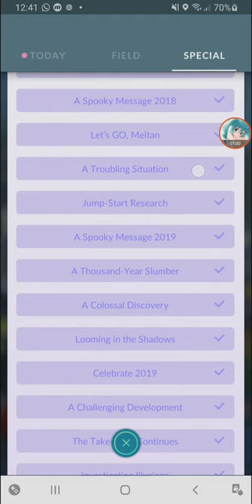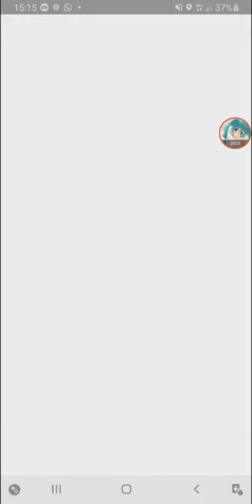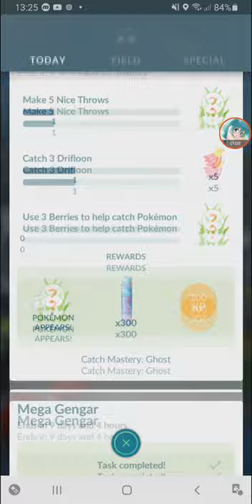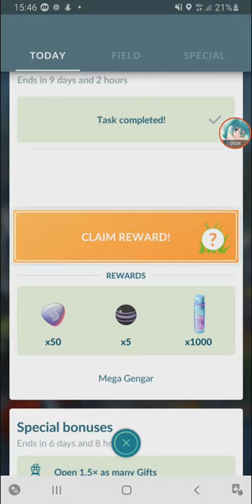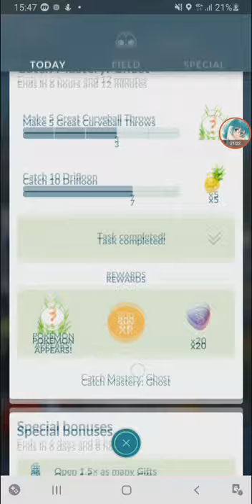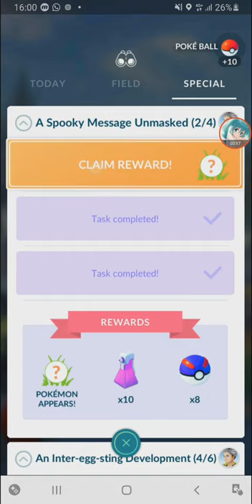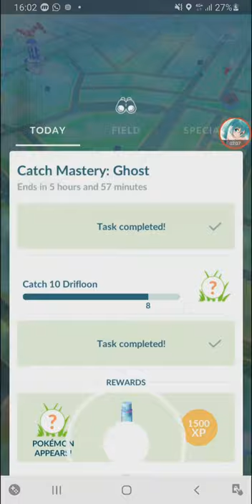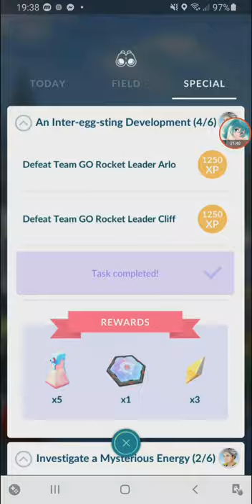Halloween Event 2020 - More Shiny Drifloon & Galarian Yamask 【Pokemon GO】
the fifth halloween event in Pokemon GO, featuring limited research Mega Gengar & Ghost Mastery + Field Research Halloween 2020.